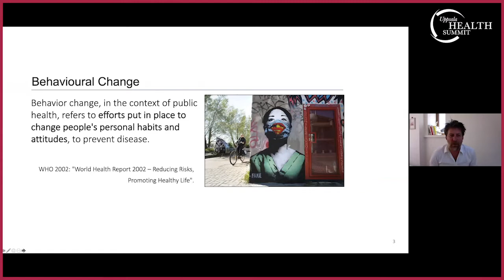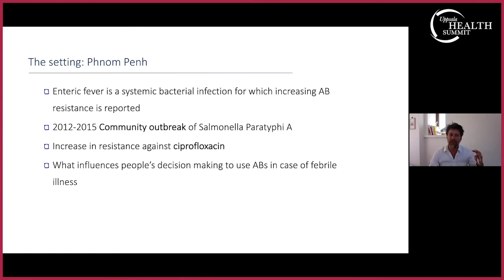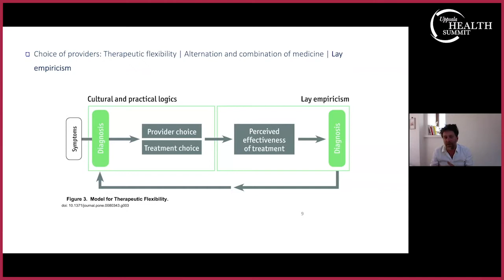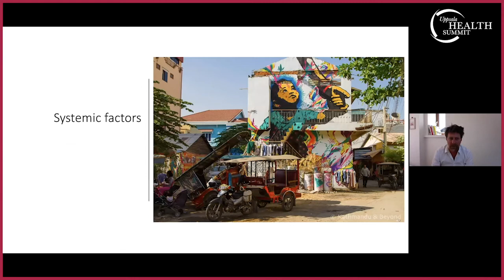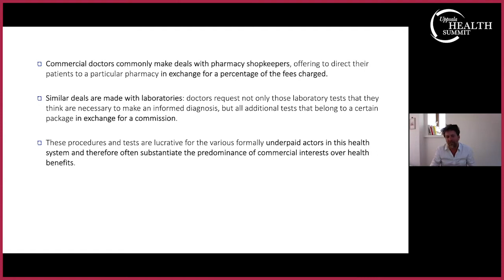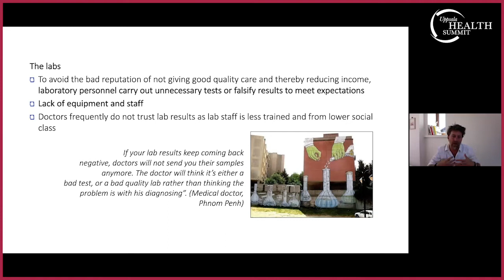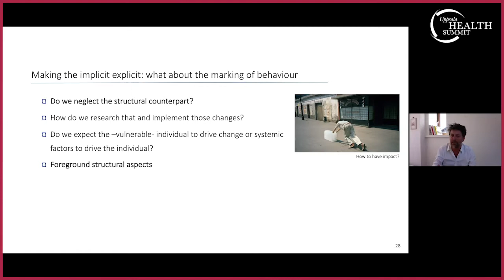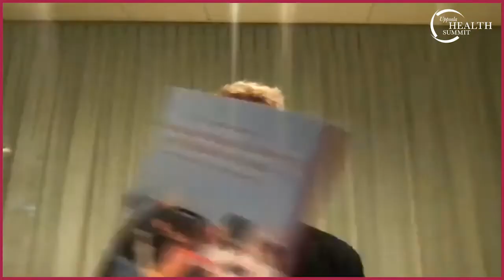Uppsala Health Summit Managing AMR through Behaviour Change - Turning plans into action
A webinar launching the post-conference report from the Uppsala Health Summit called Managing Antimicrobial Resistance through Behaviour Change